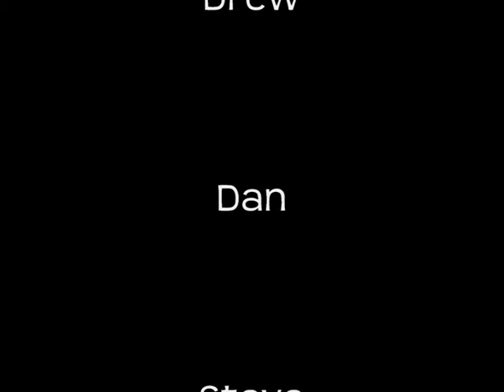worms and diabetes poker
Some fun with friends, retro gaming with a game from 1995, and playing poker the way It should be played.